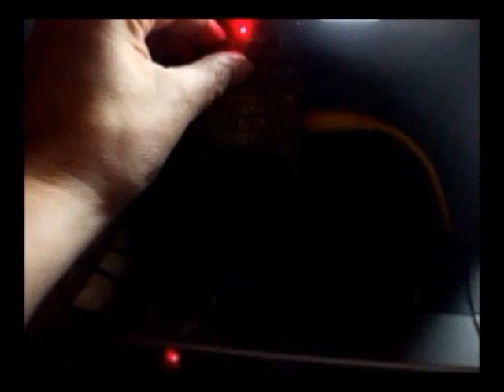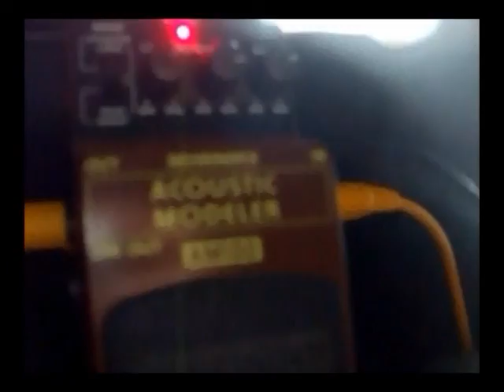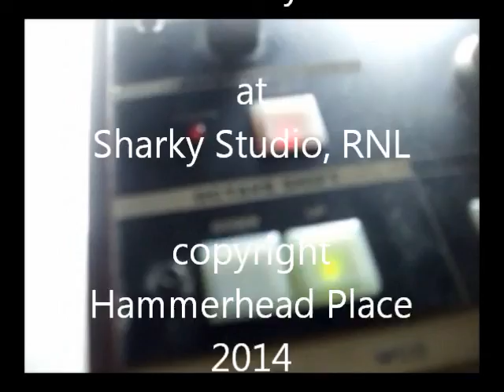micro micro Mini #157 - con moerenhout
Here I have used my  Korg Micro, MicroBrute and my MiniBrute synthesizers.  With the effects Mini FEX and my Acoustic Modeler (Behringer)